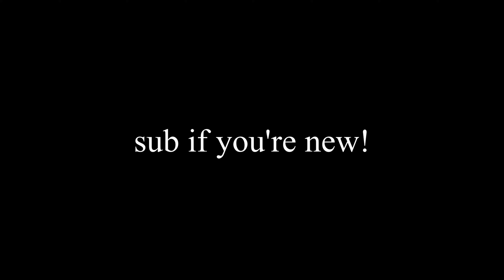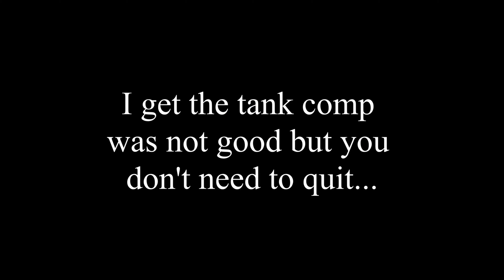Toxic Top 500 Teammates Stop Playing, Stay in Spawn...(Overwatch Competitive Toxicity)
Hey everyone and welcome back to another Overwatch video! I've been fairly busy recently so it has been tough to play/find/edit these memorable and toxic moments. Like and sub if you are new! We are less than 60 away from 1k subs so if you haven't already... sub :)

Overwatch
Overwatch Rage
Overwatch Toxic
Overwatch Toxicity
Toxic Overwatch
Toxic Overwatch Teammates
Overwatch Competitive
Overwatch Console